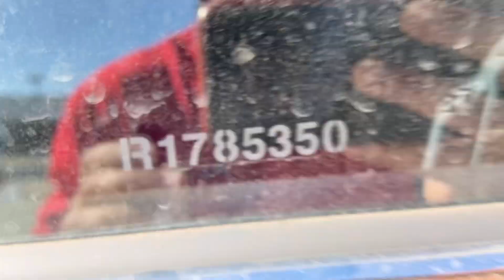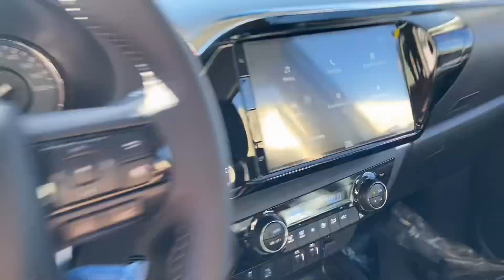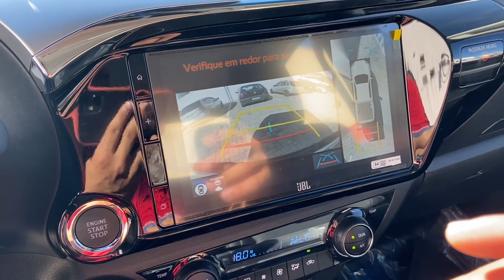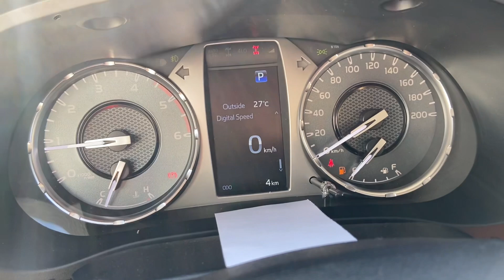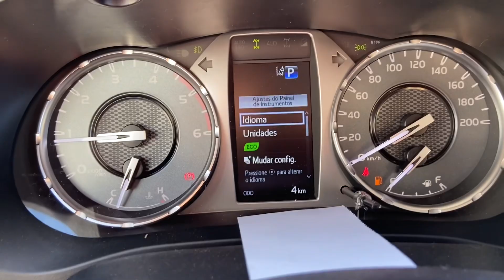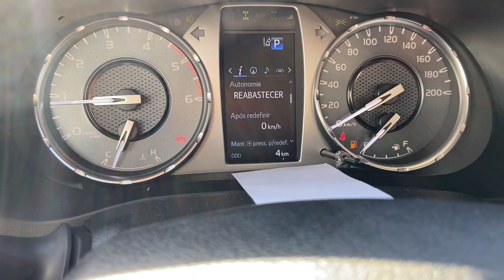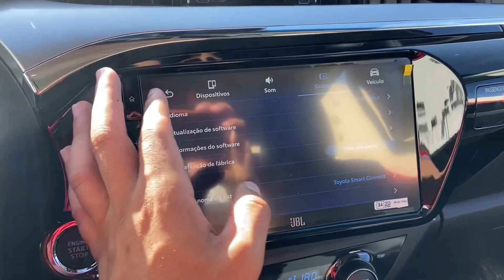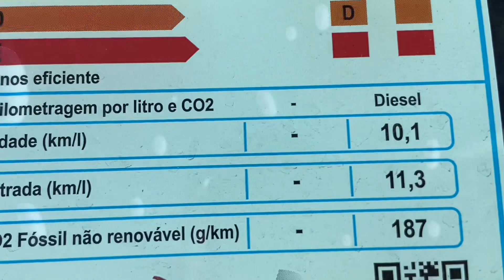NOVA HILUX 2024 SRX A MELHOR PICAPE DO BRASIL CONTINUARÁ LIDER MESMO COM CHEGADA DA RANGER LIMITED?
NOVA TOYOTA HILUX SRX 2024 2.8 TURBO DIESEL 4X4 A MELHOR CAMINHONETE CHEGA COM MUDANÇAS? AVALIAÇÃO E PREÇOS!